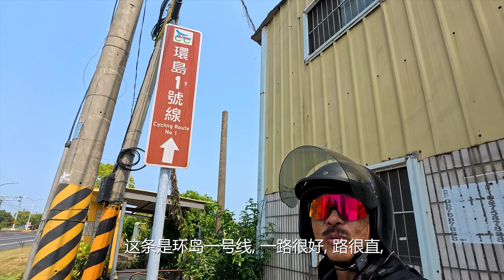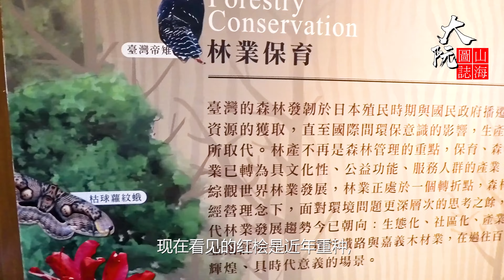騎機車上阿里山，青春洋溢的冒險 大阮山海圖志 臺灣機車自駕遊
騎機車到臺灣中央山脈是期待已久的旅程，從沿海到高山景色不停變換，山路上的彎道會讓騎乘更具挑戰性. 進入台18線,  開始上阿里山了,   第一站觸口鎮, 阿里山入山最重要的關口, 旁邊是八掌溪, 背後是 [地久] 橋, 山上還有一條 [天長] 橋, 合成 [天長地久橋],
   觸口鎮龍隱寺是是濟公禪師的道場, 今天是濟公禪師的誕辰， 大批香客善信成群結隊來進香，各處鄉村各處例, 臺灣特別大陣像, 各方山神土地都到齊, 四大天王也在廣場上起舞參拜, 非常隆重。    接近阿里山山頂氣溫逐漸下降， 霧氣繚繞，如同進入了另一個世界。騎機車不僅是在路上， 更是在追尋那份自由和冒險的心跳。
山中大霧, 櫻花盛開, 阿里山的小火車，載著歷史的軌跡， 從日治時代的林業輸送，到今日的觀光旅遊。 從嘉義市出發，分為三條支線， 神木線、沼平線、祝山線，各有風情。乘坐開往沼平公園的沼平線， 穿梭在山林間，感受時光的流轉， 這不僅僅是一趟列車之旅， 更是一段穿越歷史的旅程。
     阿里山的步道, 行山小徑開發得很好, 路線清, 環境保護得很好, 森林地面不長草，卻長滿了苔蘚， 好像綠色的地毯，第一代阿里山神木，在神木車站, 樹齡三千餘年的紅檜樹, 高53公尺，樹幹直徑是4公尺66公分，這個是神木車站,  1956年6月7第一代阿里山神木遭到雷擊後枯萎。後來被鋸斷放倒在車站旁給大家參觀,
在遊歷了阿里山之後，我終於理解了為何臺灣被譽為「寶島」。